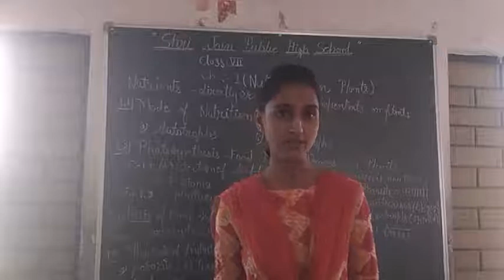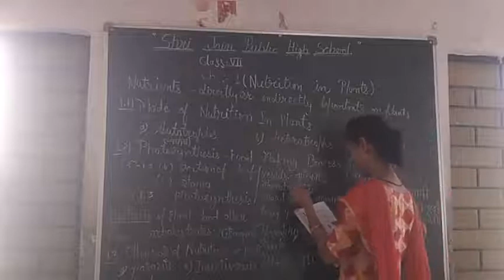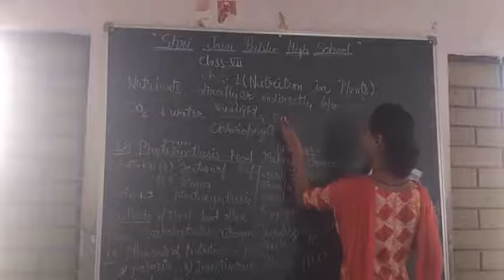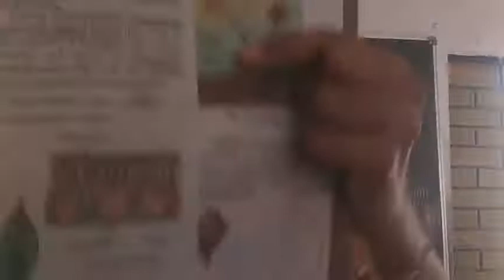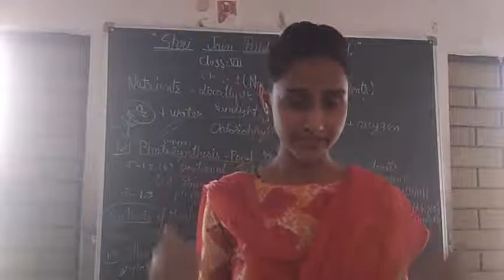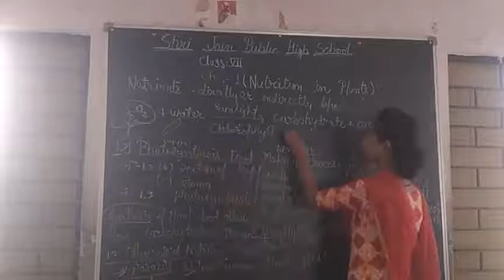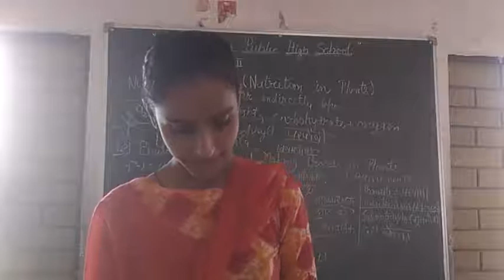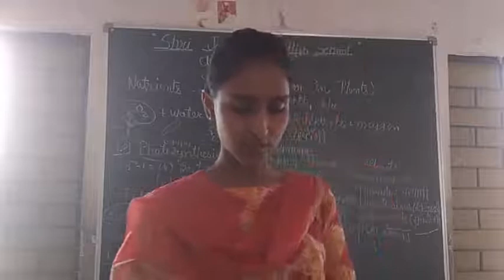class- 7,Science, ch-1